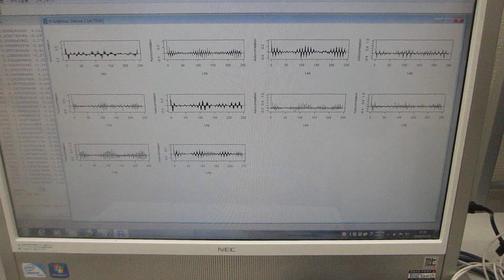‹‹超音波の音圧データ解析・評価››－－自己相関－－（超音波システム研究所）